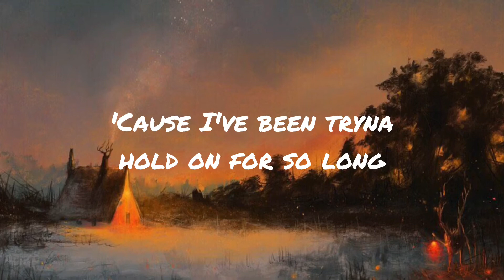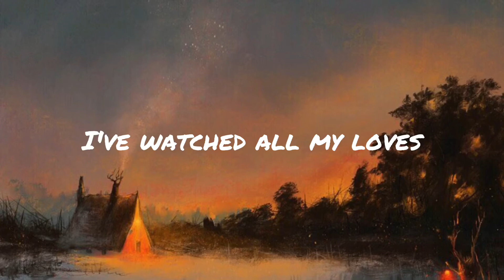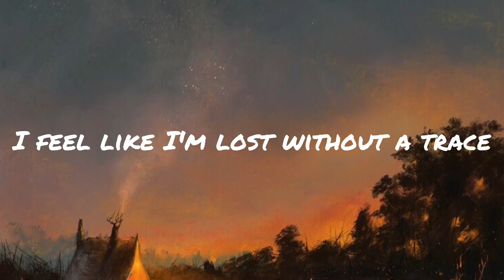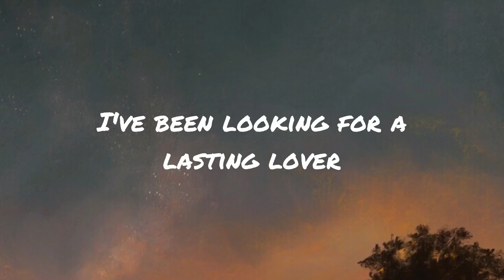Sigala, James Arthur - Lasting Lover (Lyrics)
Artwork 🎨